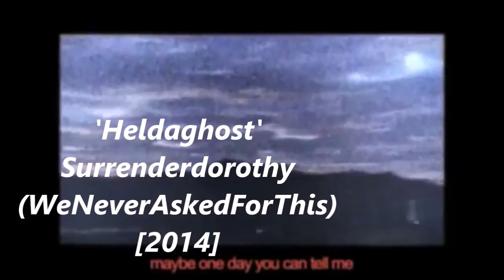Songs Sampled in Underground Hip Hop Part 2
Part two of various songs sampled in a number of underground artists music
As well as that I make beats, so a peep at my soundcloud would be super appreciated